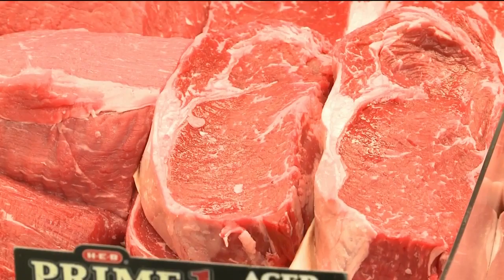BVTM: From The Ground Up - January 7, 2016